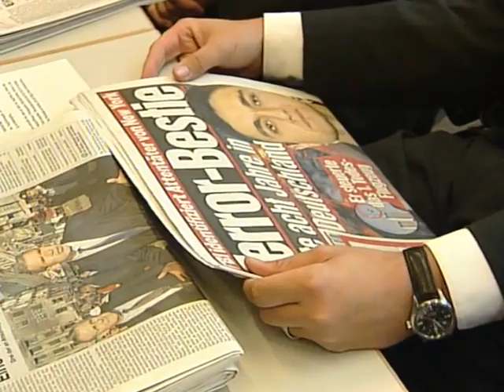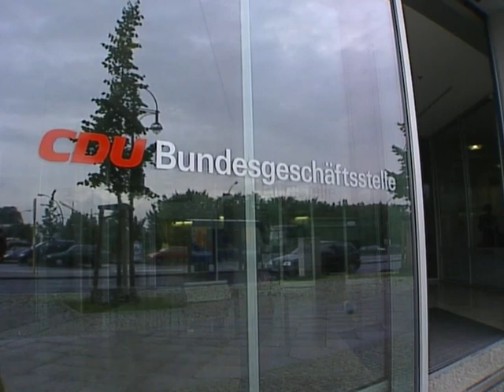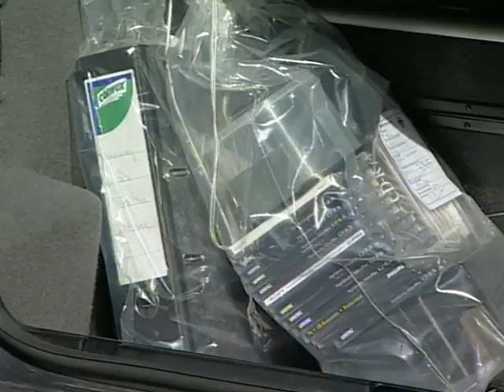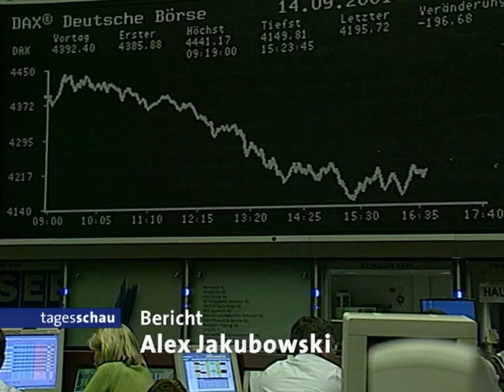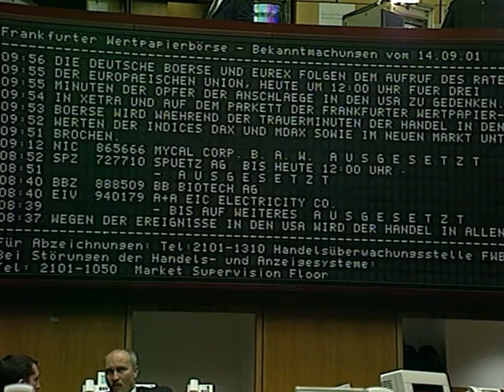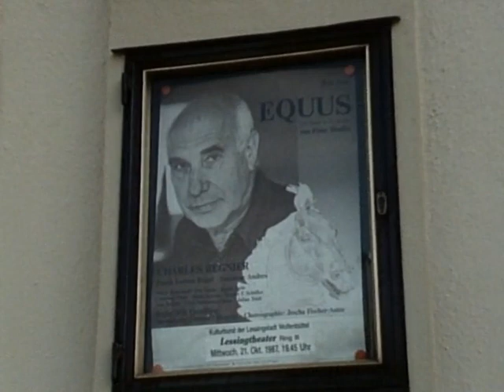14.09.2001 Die USA machen mobil - Fahndung in Deutschland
Nach den Terroranschlägen,

Rahmenvertrag zur Sanierung beim Autobauer Opel
17:37 Zusammenstoß mehrerer Züge bei Gossensaß in Südtirol
Zwei Güterzüge stießen zusammen. Die Zugführer waren beide sofort tot.
Kurz darauf raste der Eurocity von Neapel nach München in die Unfallstelle,
dabei wurden mindestens drei Passagiere und eine Schaffnerin verletzt.
Einer der beiden Güterzüge hatte Gas-Container geladen, die nicht explodierten.
Die Zugverbindung über den Brenner wurde für 24 Stunden gesperrt.

18:06 Bühnendarsteller und Schauspieler Charles Regnier gestorben, im Alter von 87 Jahren.
Er befand sich in einer Privatklinik im oberbayrischen Bad Wiessee und starb an den Folgen mehrerer Schlaganfälle. Regnier war mit der deutschen Schauspielerin Sonja Ziemann verheiratet und wirkte in über 80 Spielfilmen mit. Der wandlungsfähige Schauspieler brillierte  in der Regel in Charakterrollen, denen er immer wieder einen eleganten und psychologischen Hintergrund gab.

tagesschau vor 20 Jahren, 14. September 2001
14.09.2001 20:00